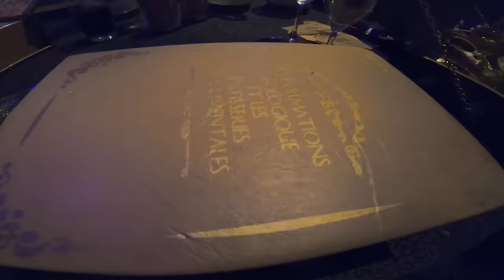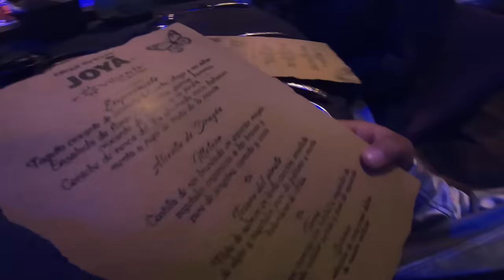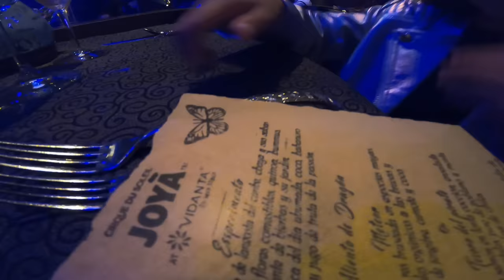Encuentro McDonald´s ABANDONADO a la orilla del MAR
Hola amiguitos! El día de hoy encuentro un mcdonald´s abandonado a la orilla del mar y entro para ver que hay dentro, tambien vamos a la playa para jugar y hacer un gorrito diki duki con arena y al cirque du soleil a pasar la noche de navidad.